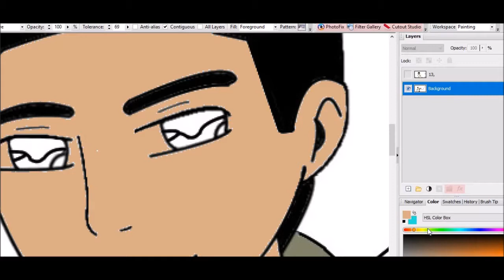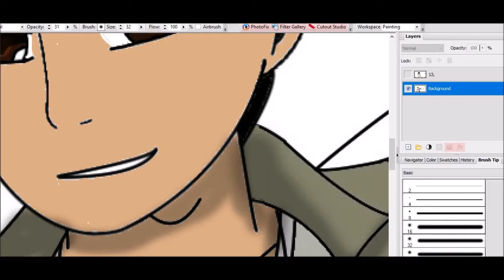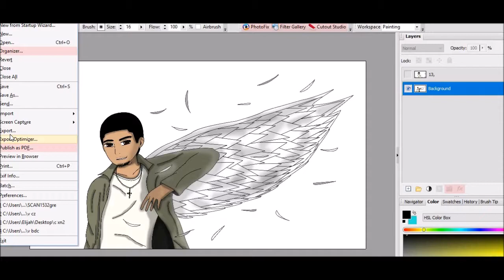Speed art - me using my wings